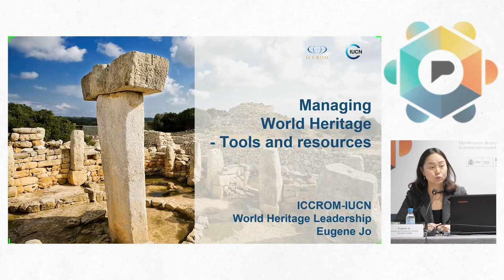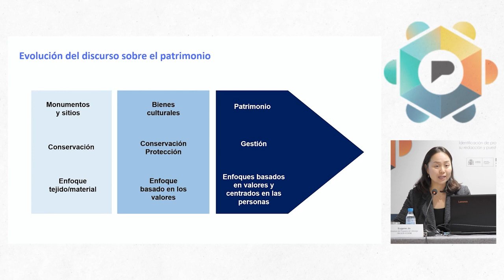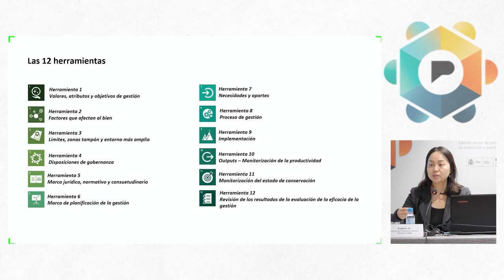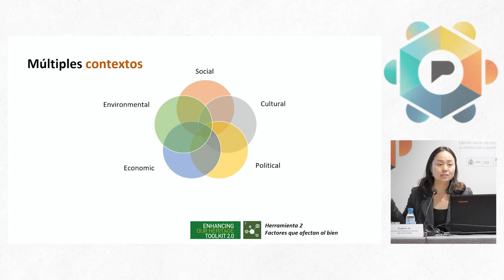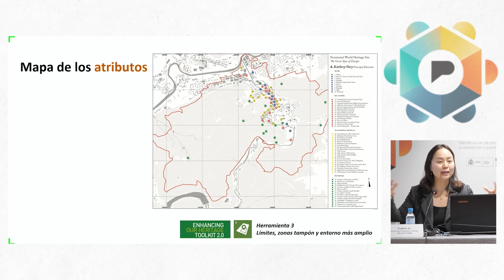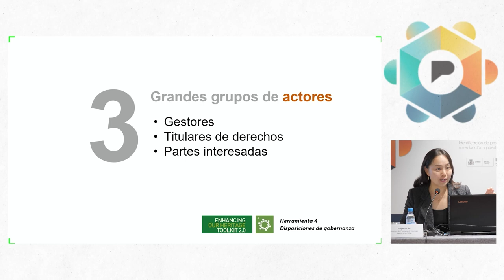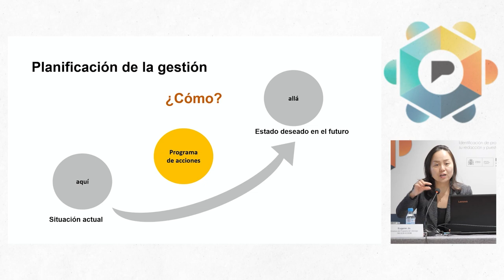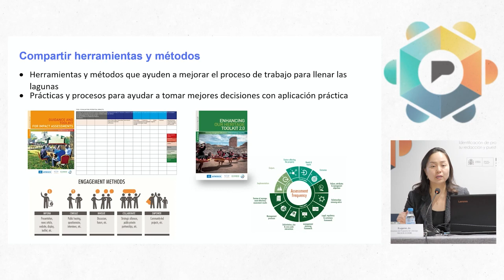Los Planes de Gestión. Eugene Jo